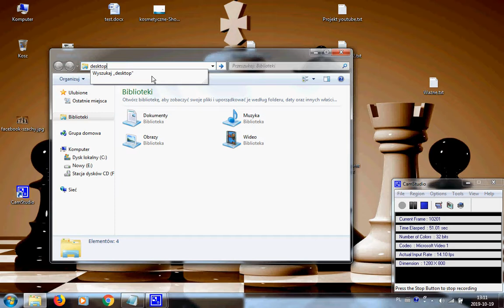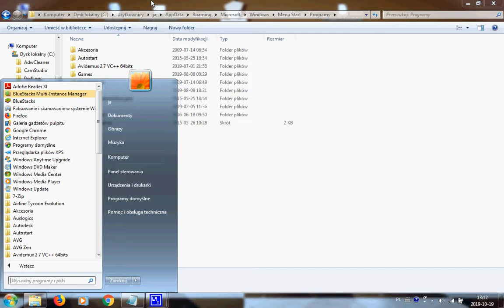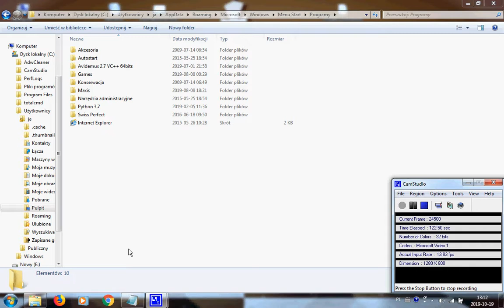Informatyka 13# Czym jest pulpit i menu start?